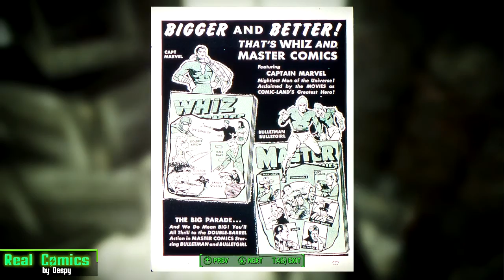SANCTUARY HOT SETTLEMENT! - Fallout 4 - Weekly Mods - Week 39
Gravel Redone 4K by Doodlezoid and texturelib people 00:12

Sanctuary Hot Springs Settlement and Home by Synpathy 02:00

Retextures of the Raider armor and of the Metal armor by soroka 01:10

S.P.E.C.I.A.L. Raider Outfits by Xerophthalmia 01:36

Spectacle Island Bridge by mtholubar 03:23

Real Comics by Despy 03:58

PortableMinutemenArtillery by m 00:41